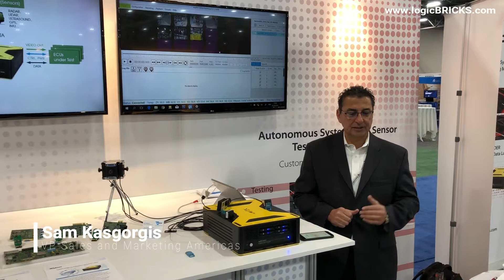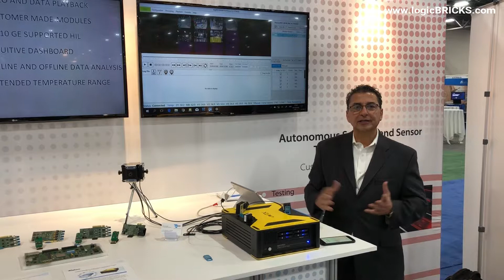Xylon Automotive Testing Expo Novi 2018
Sam Kasgorgis, VP of Sales and Marketing Americas at Xylon, delivers a 90-second logiRECORDER Automotive VideoData Logger introduction at the October 2018 Automotive Testing Expo in Novi, Michigan (USA).